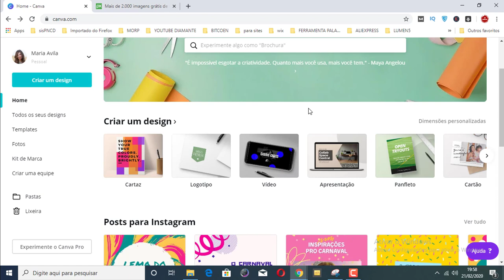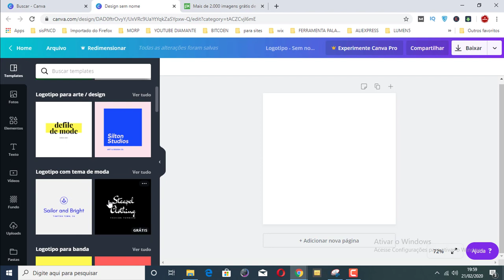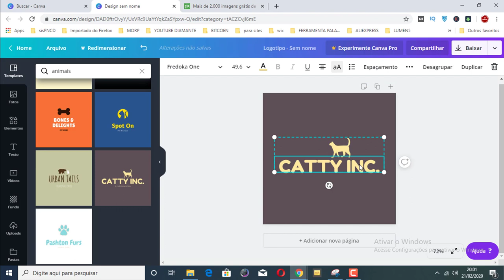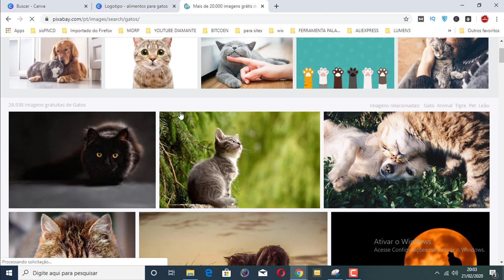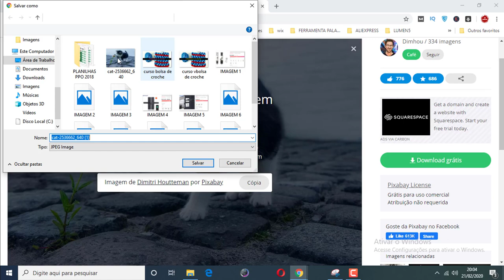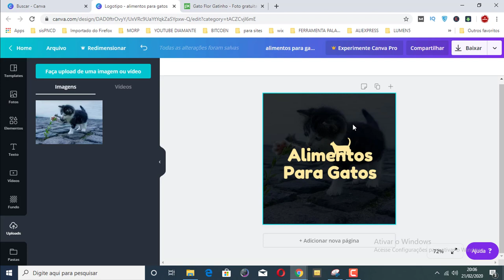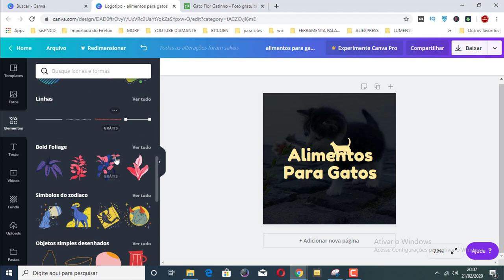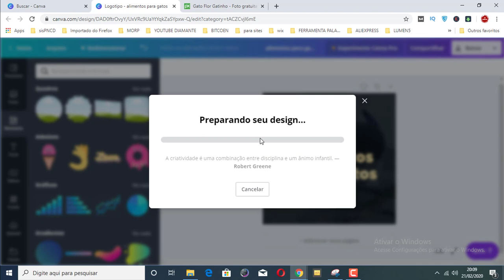COMO CRIAR LOGOMARCA GRÁTIS PASSO A PASSO FÁCIL E SIMPLES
Nesse vídeo eu quero te ensinar a como criar uma logomarca fácil e simples.

Assista esse vídeo até o final e aprenda com um passo a passo simples a criar uma logomarca para seu canal do youtube para seu site.

Pesquisas relacionadas com (COMO CRIAR LOGOMARCA GRÁTIS PASSO A PASSO FÁCIL E SIMPLES)

Link deste vídeo:
Assista Também: